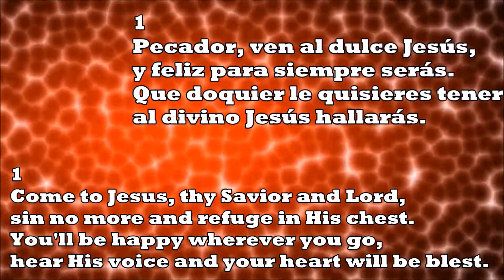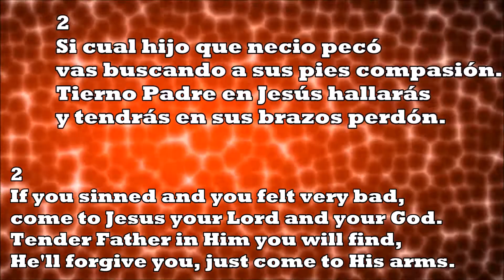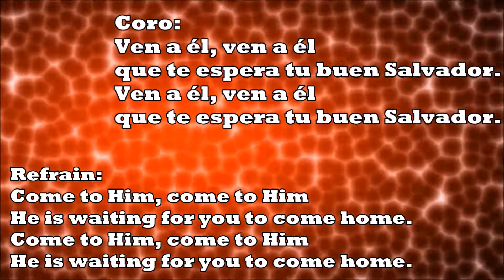Ven A El / Come To Him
Ven A Él

1
Pecador, ven al dulce Jesús,
y feliz para siempre serás.
Que doquier le quisieres tener
al divino Jesús hallarás.

Coro:
Ven a él, ven a él
que te espera tu buen Salvador.

2
Si cual hijo que necio pecó
vas buscando a sus pies compasión.
Tierno Padre en Jesús hallarás
y tendrás en sus brazos perdón.

3
Ovejuela que huyó del redil,
he aquí tu benigno Señor.
Y en los hombros llevada serás
de tan dulce y amante Pastor.

Come To Him

1
Come to Jesus, thy Savior and Lord,
sin no more and refuge in His chest.
You'll be happy wherever you go,
hear His voice and your heart will be blest.

Refrain:
Come to Him, come to Him
He is waiting for you to come home.

2
If you sinned and you felt very bad,
come to Jesus your Lord and your God.
Tender Father in Him you will find,
He'll forgive you, just come to His arms.

3
Oh poor sheep who has fled from the fold,
behold Jesus thy Savior and Lord.
He will carry to you in His lap,
like a shepherd will walk by your side.